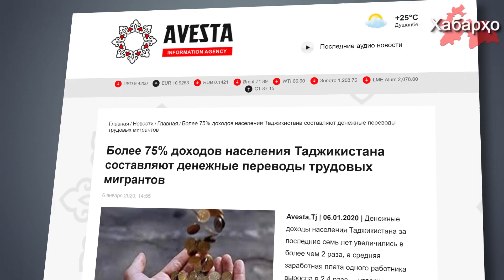75% населения Таджикистана живет за счет денежных переводов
Денежные доходы населения Таджикистана за последние семь лет увеличились в более чем 2 раза, а средняя заработная плата одного работника выросла в 2,4 раза, – утверждают ведомства экономического блока, об этом пишет ИА Авеста.